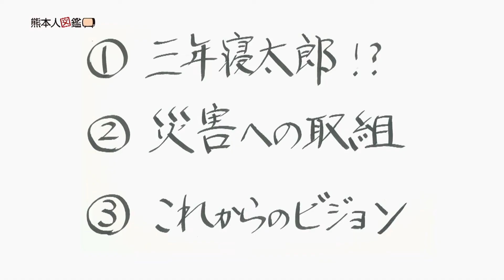熊本人図鑑 第93回 熊本赤十字病院 副院長 宮田 昭さん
日本国内の赤十字病院で初めて国際医療救援部が設置された熊本赤十字病院。災害や紛争地帯への医療支援を国内外で行っています。副院長の宮田さんに紛争地帯に派遣されたときのエピソードを伺いました。当時感じた宮田さんの想いとは・・・また、移植医療についての取り組みもお話頂きました。